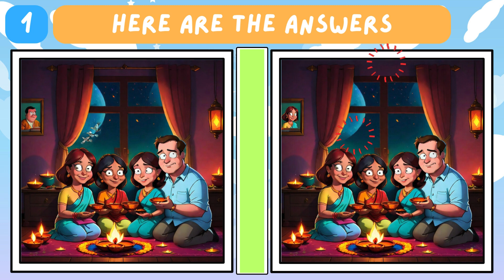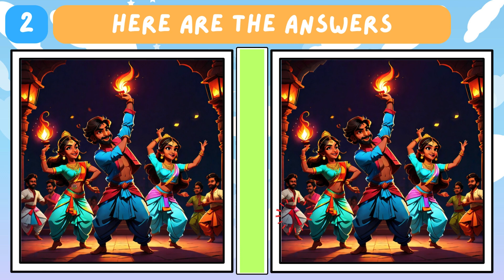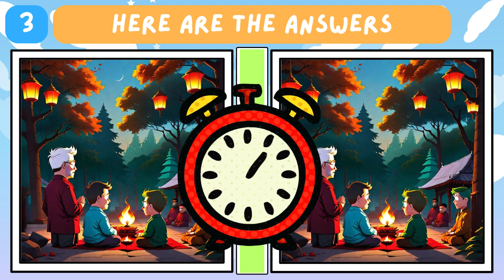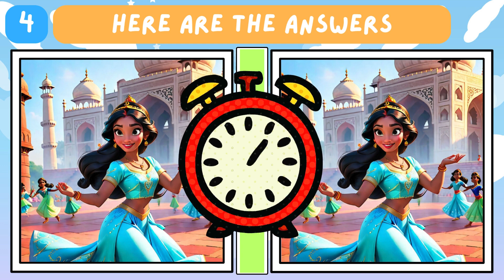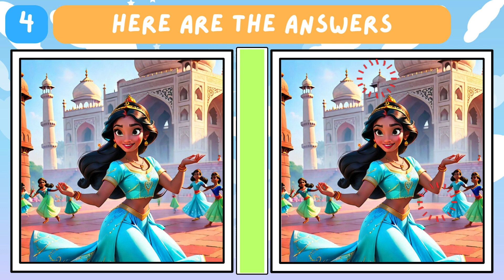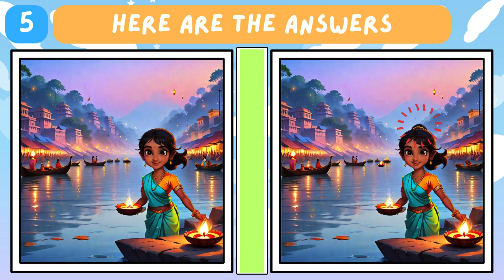Spot the Difference Challenge | Diwali Delight | Puzzle Patrol Episode 4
🪔 Welcome to "Puzzle Patrol for Kids!" 🕵️‍♂️ In this special episode, we're celebrating the festival of lights, Diwali, with a sparkling spot-the-difference challenge. Get ready for a magical adventure that's perfect for kids aged 4 to 12!

🌟 Join us as we immerse ourselves in the enchanting world of Diwali. Explore beautifully lit diyas, colorful rangoli, and delightful sweets. Can you spot all the festive differences? It's a joyful way to boost observation skills and enjoy learning through play.

🎉 Share your Diwali discoveries in the comments below, and become part of our festive community of young detectives.

🪔 Don't miss a moment of our Diwali celebration. "Puzzle Patrol for Kids" is here daily with new challenges and mysteries that keep your little detectives entertained.

🪔 Let's light up Diwali with the magic of differences and endless fun! 🪔

Chapters

00:00 Intro
00:14 Puzzle1
01:48 Puzzle1(answer)
01:57 Puzzle2
03:31 Puzzle2(answer)
03:40 Puzzle3
05:14 Puzzle3(answer)
05:27 Puzzle4
06:57 Puzzle4(answer)
07:06 Puzzle5
08:40 Puzzle5(answer)
08:50 Outro